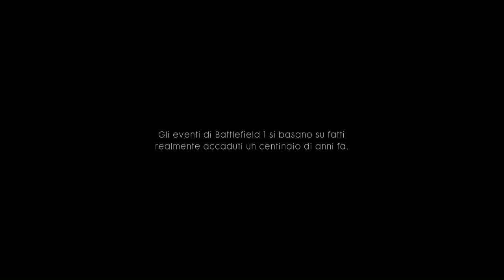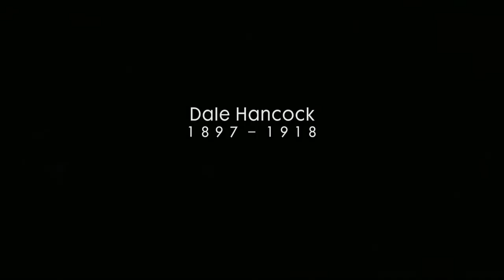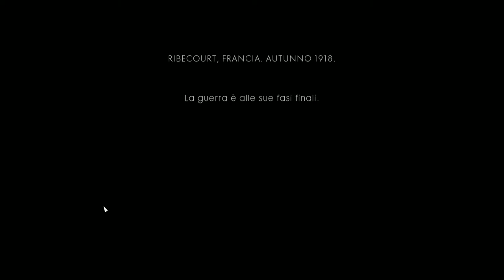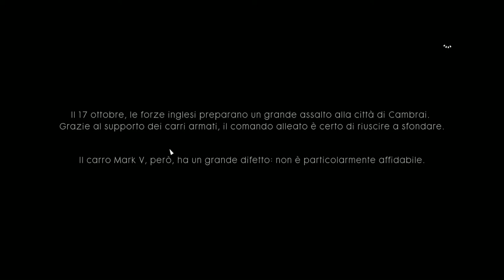Battlefield™ 1 [WALTROUGHT-PC] EA ACCESS #1